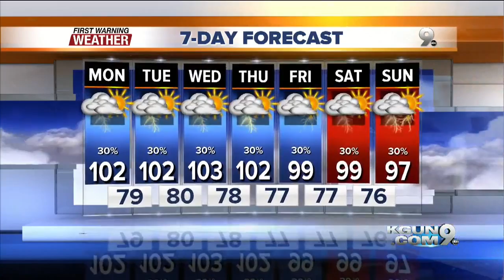FORECAST: A chance for rain all week!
A much more active Monsoon week on tap. A 30% storm chance each day in Tucson.